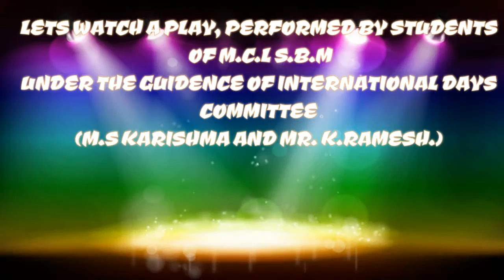cancer awareness campaign.......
A skit prepared by ms. Karishma...